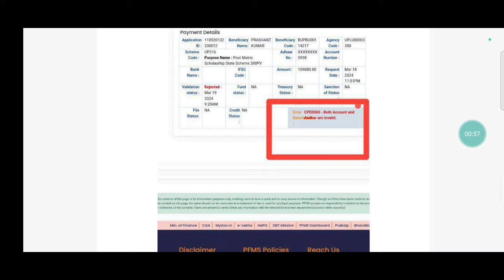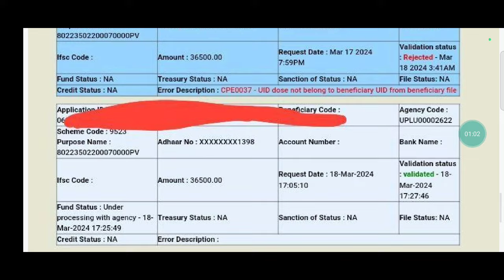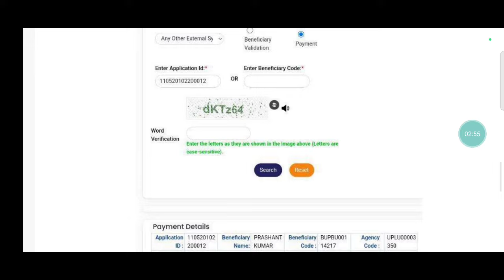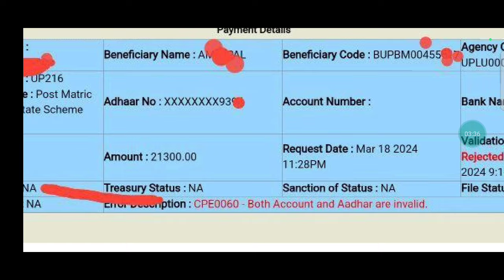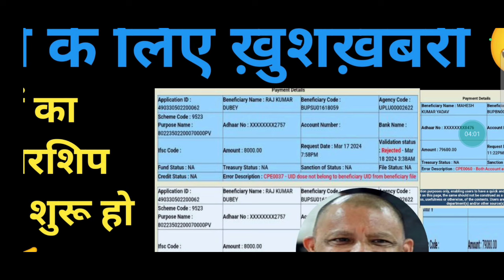UP Scholarship 2024 छत्रों का स्कॉलरशिप आना शुरू || UP Scholarship Verify Today latest update